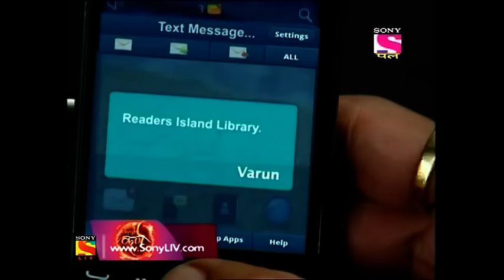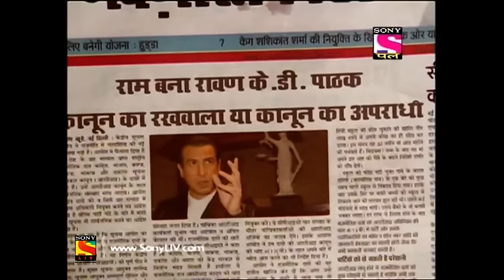Adaalat - Adaalat - अदालत - Episode 243 - 23rd May, 2017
Episode 243:
KD Pathak and Varun witness the death of a girl, who is run over by a speeding car. KD suspects that the girl was murdered and calls up inspector Dave. A copy of Premchand's novel is found in the girl’s bag. Dave informs KD that the girl's name was Ria and her parents, too, had died in a road accident. KD suspects that the novel contains a clue to the girl's death and begins an investigation into the case. This irks Varun, who wants KD to represent his friend in the court. The bond between KD and Varun is strained as KD refuses to represent his friend. Later, KD, following Varun's trail, reaches a library. Then, the sound of a gunshot startles the security guard, who rushes inside and finds a gun in KD's hand. KD is suspected of murdering Varun and is taken into custody. KD decides to represent himself in the case. During the courtroom proceedings, Inder Mohan Jaiswal claims that KD had a motive behind the murder. Later, KD learns that the copy of Premchand's novel found in Ria's bag is related to Varun's murder.

About Adaalat:
Adaalat is a court-room drama series that chronicles the journey of KD Pathak, a defense attorney, as he solves one case after the other with his sheer brilliance. When all else fails, only the eloquence and downright genius investigative skills of KD Pathak can deliver justice to the innocents. KD Pathak has never lost a case and never has he let an innocent be convicted of a crime. Though many prosecutors come close to cracking KD Pathak's code, it's the charismatic KD, who prevails in the end.